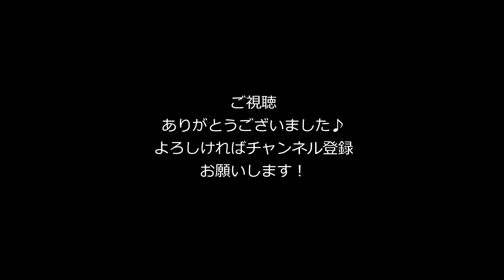‹カビゴン(!?)が演奏›H.ネッケ クシコスポスト/H.Necke Csikos Post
H.ネッケ　クシコスポスト/H.Necke Csikos Post

音割れが気になる方は、イヤフォンやヘッドフォンで再生してみてください。